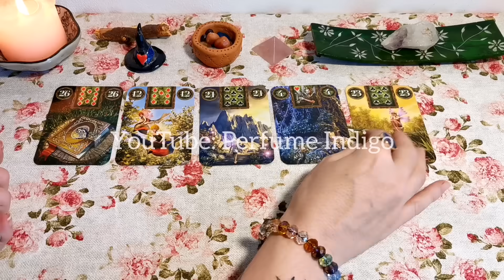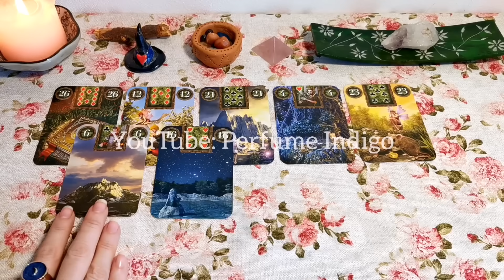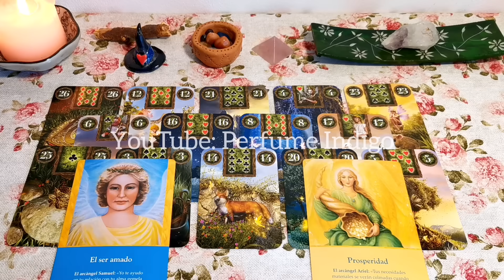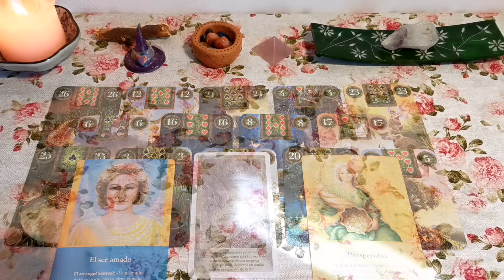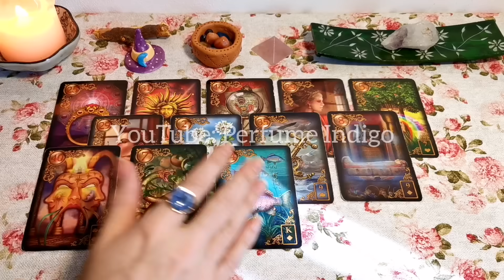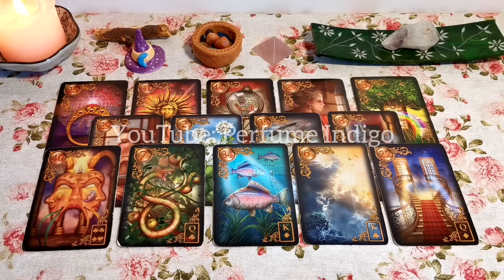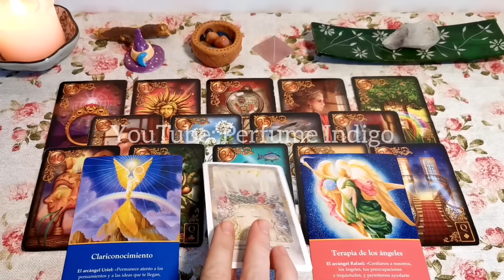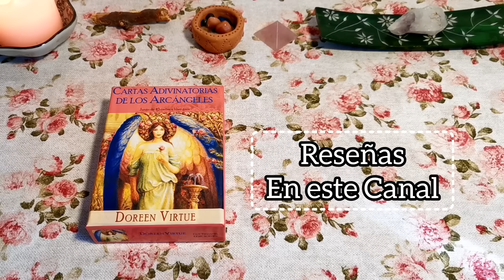🌷En ♡48 HORAS♡ Vivirás Esto!🦋✨ Elige una carta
A PARTIR DE AHORA!!♥️ 0:00
1 0:47
2 8:00

🌹 Nuestro canal @DecretoDeAmor

❌ No tengo FACEBOOK, TIKTOK,  INSTAGRAM, ni otra red social ❌